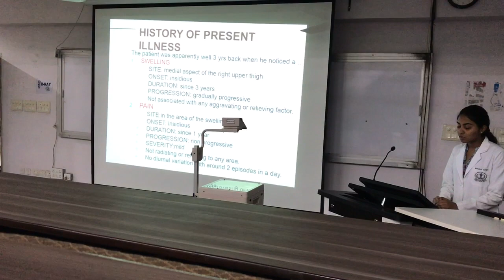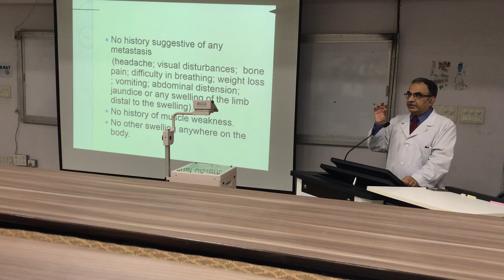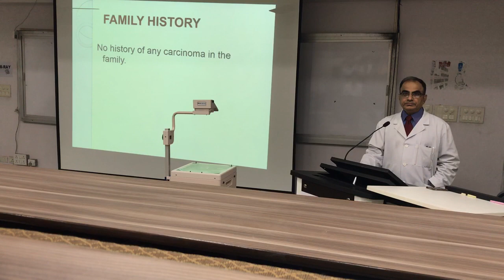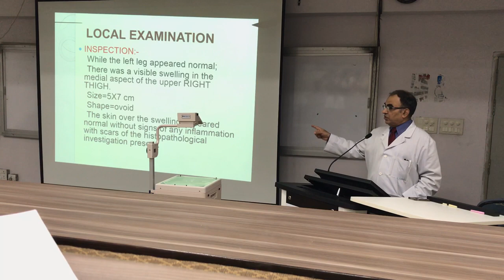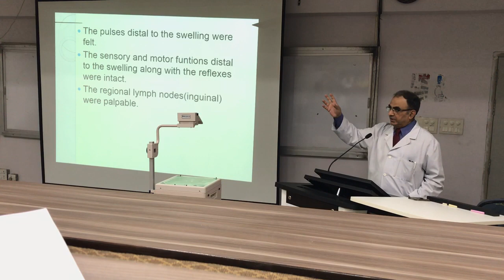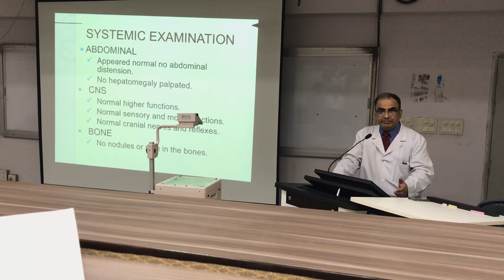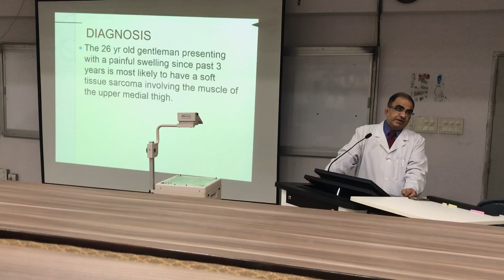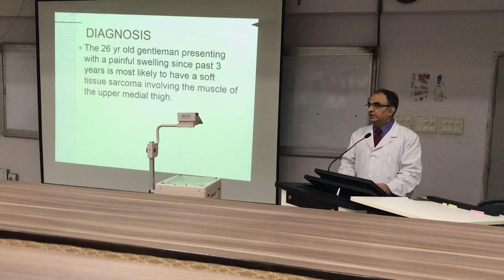clinical case of lower limb swelling / soft tissue sarcoma / discussed by Dr. Chintamani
by shagun singh

Discussed
By
Prof. Dr. Chintamani
MS FRCS (Ed) FRCS (Glas) FRCS(Irel)
FACS FICS (Surg Oncol)
Vardhman Mahavir Medical College and SJH
Honorary Secretary- Association of Surgery of India 2012
Governing Council Member - Association of Surgery of India
President - Association of Breast Surgeons of India
Editorial Secretary - Indian Association of Surgical Oncology
Controller of Examination - College of Surgeons of India
Past President - Indian Society of Wound Management
Chief Editor - Surgical Clinics of India
Joint Editor - Indian Journal of Surgical Oncology
Associate Editor - Indian Journal of Surgery